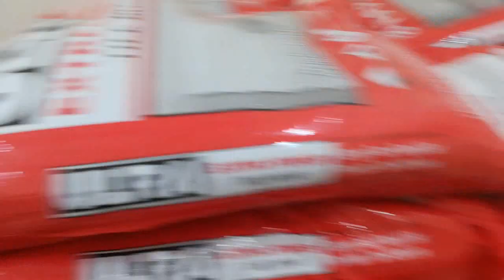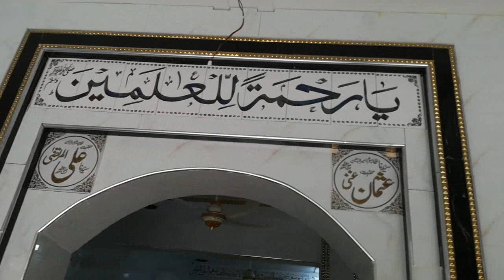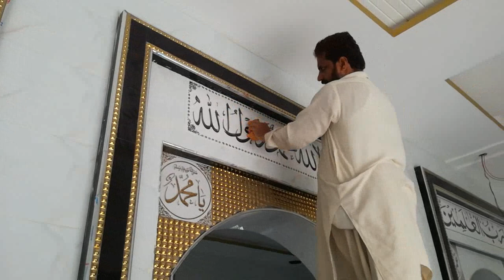masjid qazian bond cement material arival